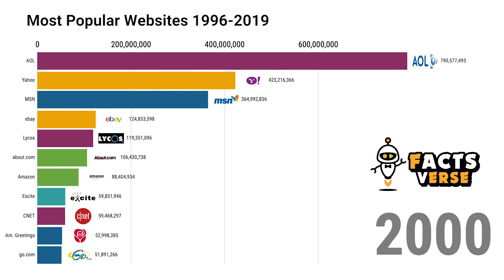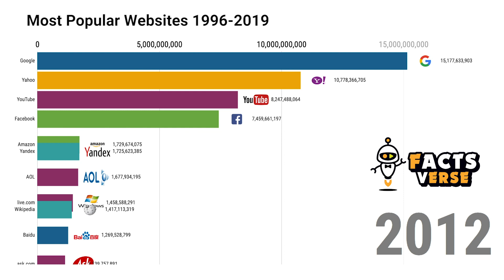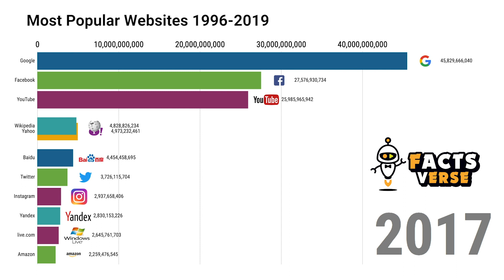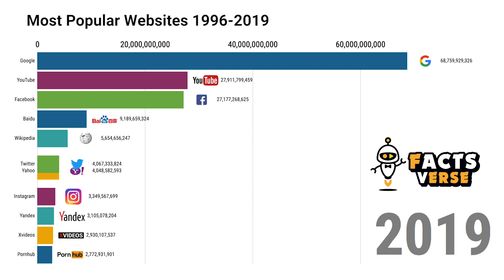Most Popular Websites 1996 - 2019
Stats are based off of website traffic
The sites in 2018 may surprise you